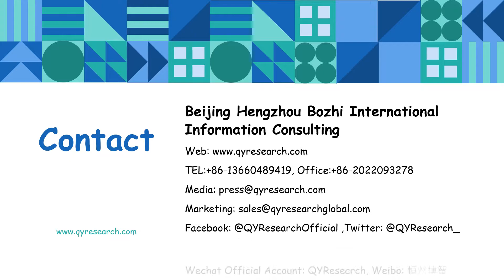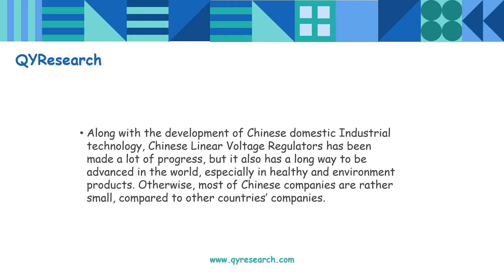Global Linear Voltage Regulators market will reach 1500 million US$ by the end of 2025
The global Linear Voltage Regulators market is valued at 1020 million US$ in 2017 and will reach 1500 million US$ by the end of 2025, growing at a CAGR of 4.9% during 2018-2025.